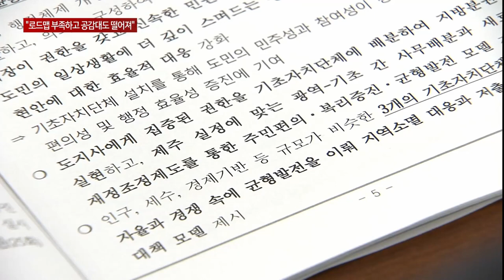"행정체제개편 로드맵 부족…공감대도 떨어져"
제주특별자치도가 제주형 행정체제개편을 추진하고 있는 가운데 구체적인 로드맵 제시가 부족하다는 지적이 도의회에서 제기됐습니다.

각종 정보 부족으로 기초 단체 설치의 필요성에 도민들의 공감대가 떨어진다는 쓴소리도 나왔습니다.

오는 2026년 7월 출범을 목표로 추진 중인 제주형 행정체제개편.

올해 하반기 정부 설득과 주민 투표 실시라는 큰 과제에 직면해 있습니다.

빠르면 이달 안에 행안부 장관에 주민투표 실시를 건의할 계획인데 구체적인 로드맵 제시가 부족하다는 지적이 제주도의회에서 잇따라 제기됐습니다.

지난해 연구 용역과 도민 숙의 토론을 거쳐 기본안이 발표된 이후 사무와 재정 배분안, 의원 정수 등 어떤 정보도 공개된 게 없기 때문입니다.

정부에 앞서 도민을 설득하기에 역부족이라는 지적입니다.

[이남근 / 제주도의원]
"제주형 행정체제라고 단장님이 계속 말씀하세요. 남들이 보기에는 행정 구역 분리하고 기초 도입하고 광역과 기초 사무를 분배하고 이 세 가지 밖에 없다는 말입니다. 여기에 과연 제주형을 붙일만한 근거가 뭐가 있을지..."

[하성용 / 제주도의원]
"시의원 정수가 몇 명이고 도의원 정수가 몇 명이고 거기에 따른 인건비 소요는 얼마나되고 이런 과정에 대한 내용이 어느정도는 대략적으로 나와줘야..."

주민 투표 실시까지 시간이 촉박한데 따른 우려도 제기됐습니다.

[이경심 / 제주도의원]
"(9월에는) 첫 정기국회가 열리기도 합니다. 그런데 지금 9월. 7월 말에 건의하고 9월에 (주민투표 결정을) 하고 이게 너무 늦지 않나..."

제주도는 지난해 기초설치를 위한 주민투표 가능성을 담은 제주특별법 개정 과정을 통해 행안부와 합의의 발판이 마련된 것으로 본다며 일정에 차질이 없도록 노력하겠다고 밝혔습니다.

[강민철 / 제주특별자치도 기초자치단체 설치준비단장]
"행안부와 협의를 이끌어 내서 올해 안에 주민투표가 이뤄질 수 있도록 최선의 노력을 다하겠습니다."

아직도 많은 도민들이 기초자치단체 설치가 과거로 회귀한다는 인식을 갖고 있는 만큼 행정체제 개편에 따른 기대 효과를 보다 명확히 홍보하고 행정이 아닌 도민 주체적인 개편이 추진되야 한다는 의견이 주를 이뤘습니다.